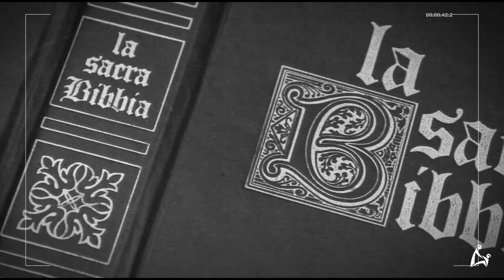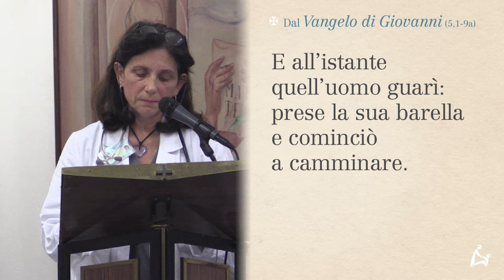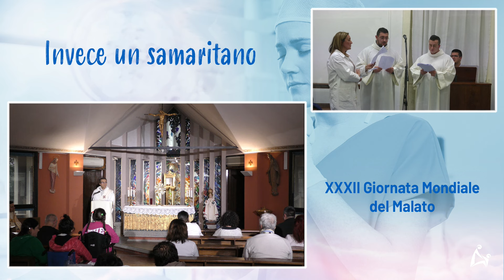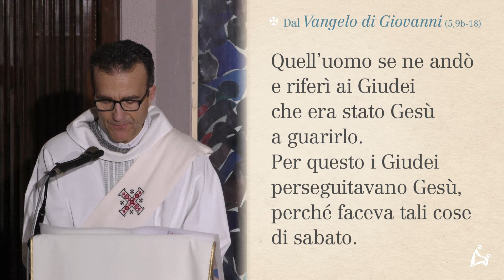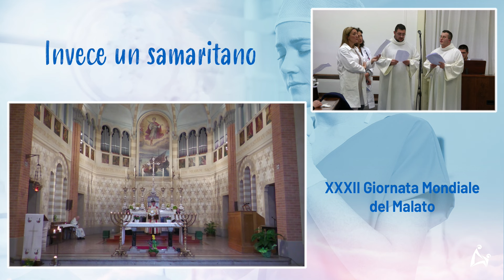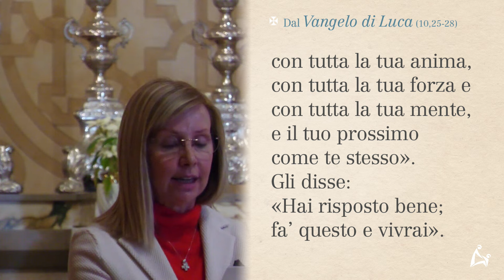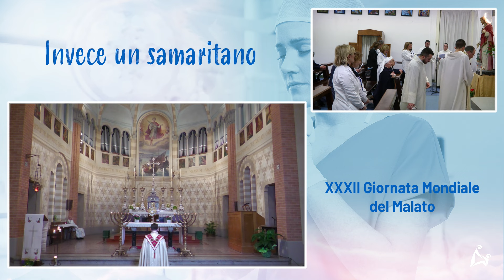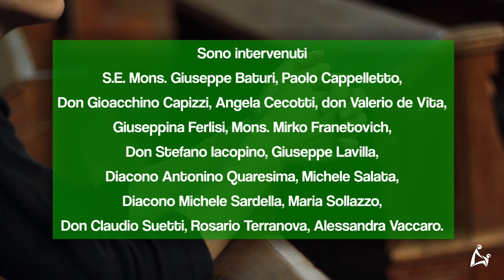Invece un Samaritano 2024 c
In occasione della XXXII Giornata del Malato dell'11 febbraio 2024, viene trasmesso in diretta un momento di preghiera di ringraziamento a Dio per i curanti, dalle Cappelle di:
Sigla [00:00:00]
d. Massimo Angelelli [00:01:11]
mons. Giuseppe Baturi [00:02:40]
P.O. “G.F. Ingrassia” - Monreale (PA) [00:06:00]
Centro di cure palliative pediatriche Bambino Gesù - sede di Passoscuro (RM) [00:22:01]
Grande Ospedale Metropolitano “Bianchi-Melacrino-Morelli” – Reggio Calabria [00:37:55]
Clinica “Villa San Giusto” - Gorizia [00:51:25]